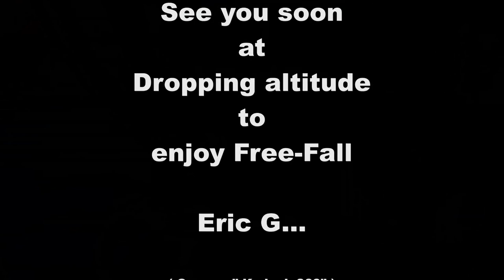Pilatus Para dropping at sunset . January 2018 .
This was the first flight Pilatus PC6 of the 2018 year .. Para dropping at sunset . 28 January 2018 .